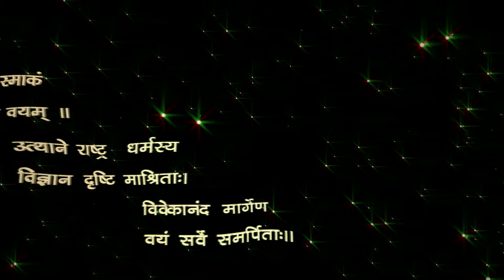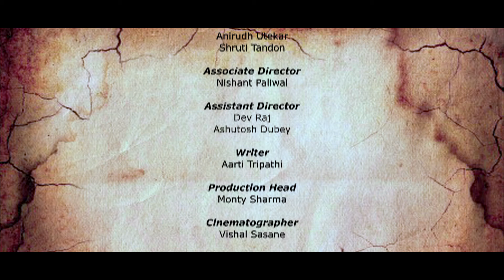SANSKRUTI - (English)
Culture is called the traditional but progressive lifestyle of human beings. Culture is the invaluable property of a country, If the country can be called a body then the culture is its soul.  If the culture is destroyed then the very foundation of civilization is shaken. Culture contains some bases which keep it alive.